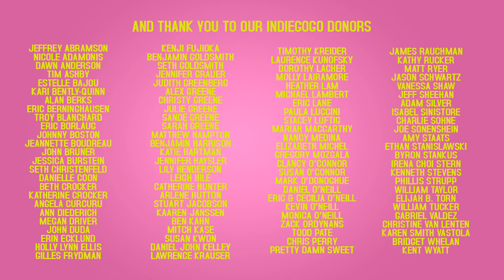Cat Lady - Compulsive Love "Melissa Files"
Melissa finds a new office temp to torment.

Starring:
Amy Staats
Audrey Lynn-Weston

Directed by Kevan Tucker

Written by Adam Szymkowicz

Produced by Aaron Edell, Tim O'Neill and Kevan Tucker

Director of Photography: Mitchell Kase

Assistant Director: Allison Rhone

Edited by Tim O'Neill